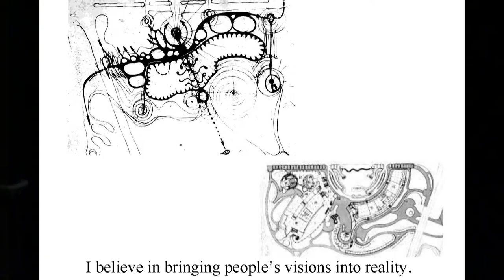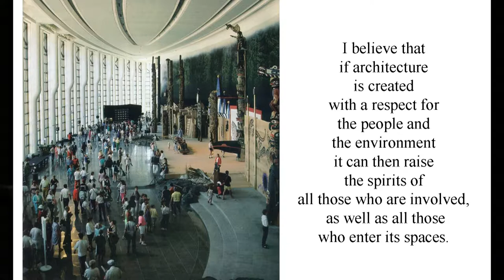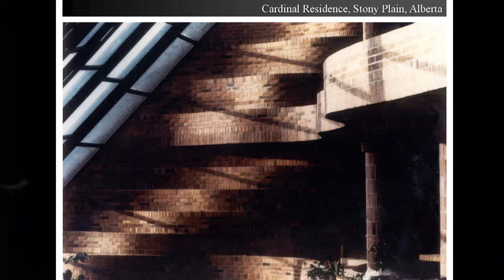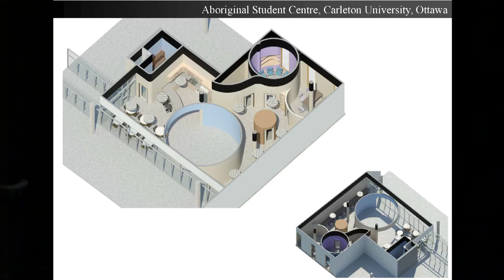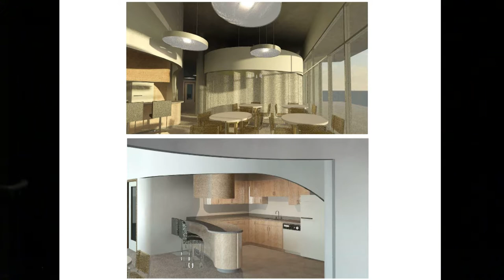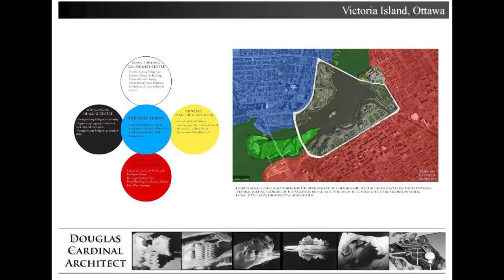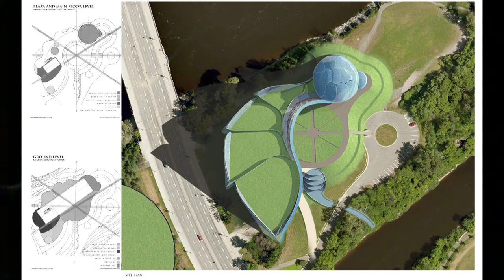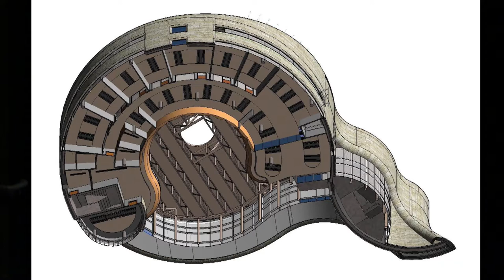Douglas Cardinal Forum Lecture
Douglas Cardinal Forum Lecture from 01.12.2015.

for more information on The Azrieli School of Architecture Forum Lecture Series.